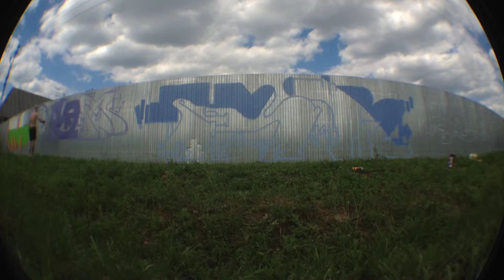Orest Tsm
sunnyday